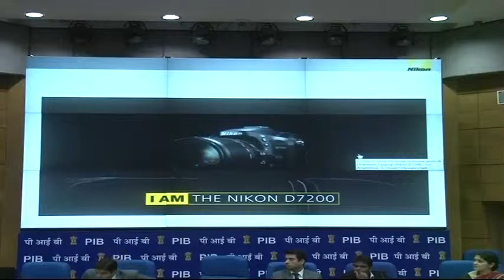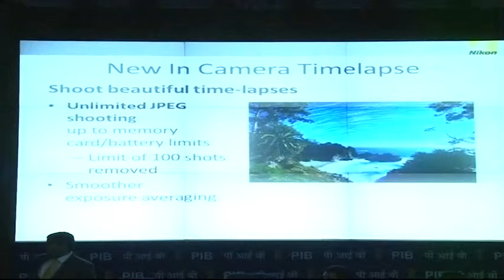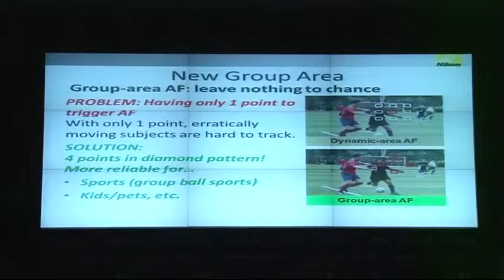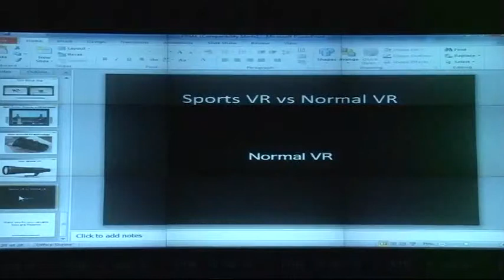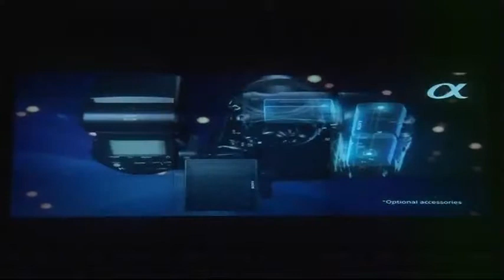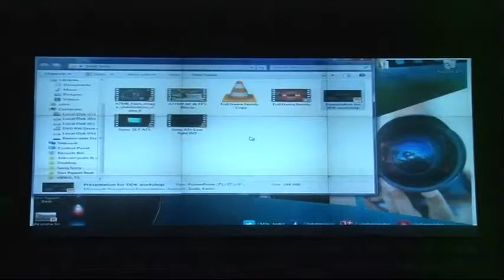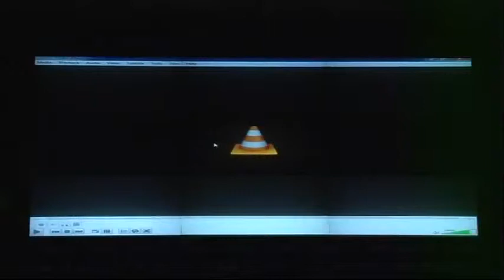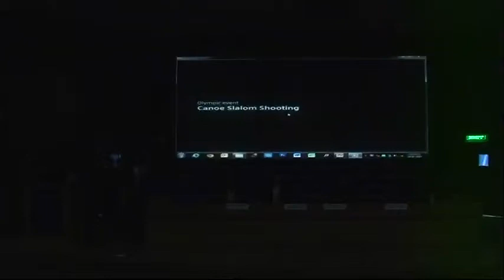Session 2: Equipment & Lenses -The Way forward